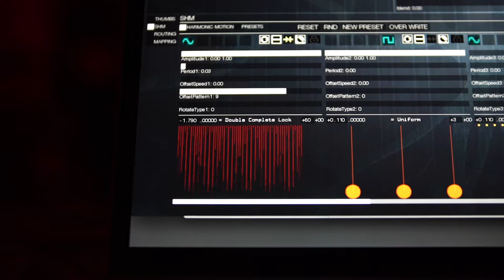DJ Hell @ St Paul's Cathedral - Melbourne Music Week 2017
Filmed and Edited by Ben Willis